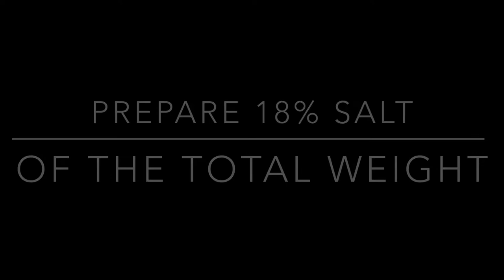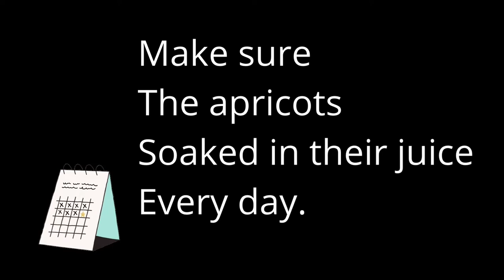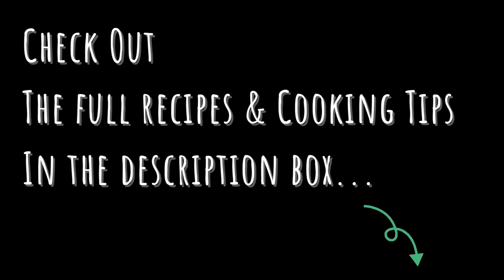Japanese Umeboshi Recipe| Use Apricot To Make Authentic Umeboshi At Home| No Ume Plum Needed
LEARN HOW TO MAKE TRADITIONAL UMEBOSHI WITH APRICOT AT YOUR HOME! AUTHENTIC SUPER-SOUR UMEBOSHI WITH SIMPLE STEPS.

🍋INGREDIENTS
2 lb apricot, washed *pick the apricots that are not ripe or overripe.
5.1-5.8 oz Sea salt  *16-18% of the apricot weight
vodka for Disinfecting

🍋INSTRUCTIONS
Remove stems if needed.
Rinse the apricots with vodka to prevent them from mold.
Clean the glass jar by wiping the inside with vodka and a piece of paper towel.
*I rinse the apricots in the glass jar, take them out, and wipe vodka off with a kitchen paper towel.
In the sanitized glass jar, layer alternatively the apricots and the salt.
Lid tightly, and store it in a cool and dark place for about a month.
Apricot juice comes out the next day, shake the jar to allow the juice to coat the apricots once a day. (to prevent mold.)
After salting the apricots for a month, prepare to dry them. Check the weather forecast and find out a period when sunny days will continue for 3 days.
Spread the apricots in a single layer on a basket/ a mesh hanging dryer rack. Allows air to flow around the piece.
Dry the apricots in the sun for 4-5 hours a day and bring the basket inside after dusk.
Repeat drying them for 3 days.
Store homemade Ume(apricot)boshi in a clean jar and store them in a cool place or a fridge.

[TIMESTAMPS]
00:00 Prepare Apricots
01:01 Salt the Apricots
02:02 Dry the salted Apricots
2:32 Ending & Videos to watch next